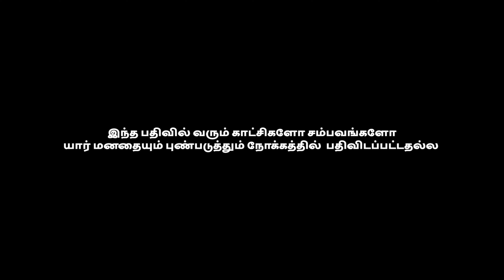குறும் படத்தில் சிக்கப்போகும் சுருதி மற்றும் பாவ்னி | Bigg Boss Tamil Season 5 | 26th October 21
Stay updated at Twisty Beats to watch the fun and entertaining videos.